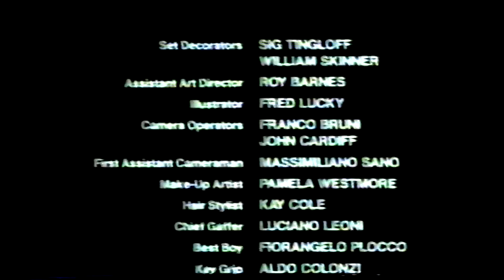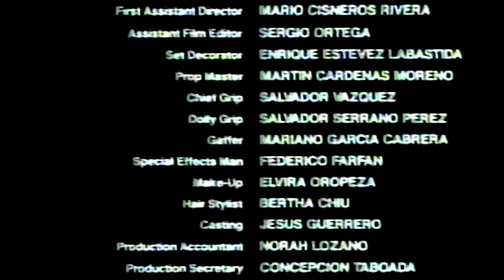Rambo: First Blood Part II: VHS UK: Closing (2000)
Rambo: First Blood Part II (1985 Film)